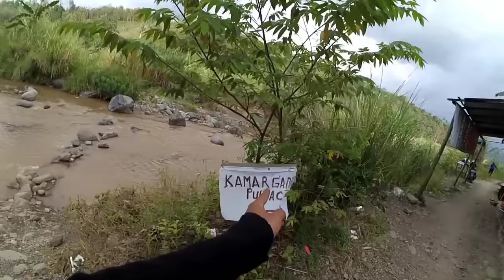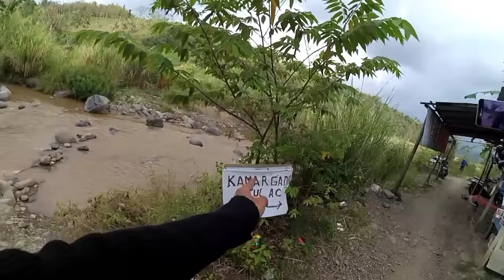DIBALIK BATU BIKIN NGAKAK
Hallo semua selamat datang di channel ali_zr motovlog, motovlog tegal...

📸-Camera                           =YI INTER BLACK
⛑️-Helm                               =AGV GPRR
🐎-motorcycle                     =AEROK